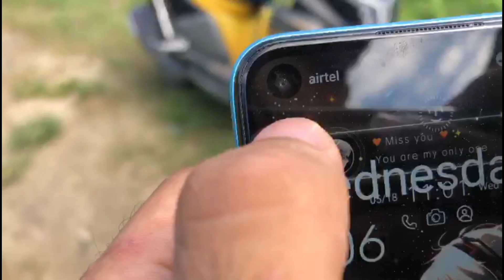Seijosa episode(2) arunachalpradesh# river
Accident ho gaya ldka ka😱,